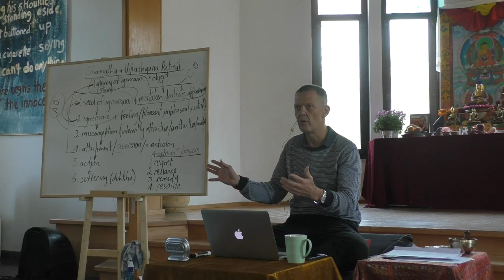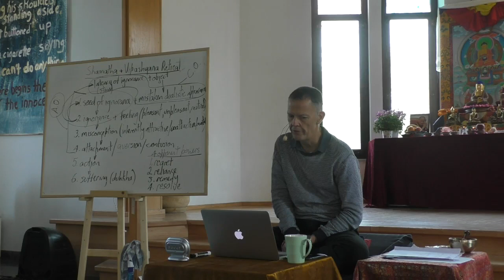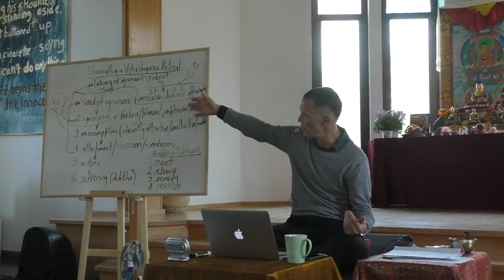Glen Svensson Shamatha & Vipashyana Retreat 27 02 2020 Lesson 32 Part 1 19